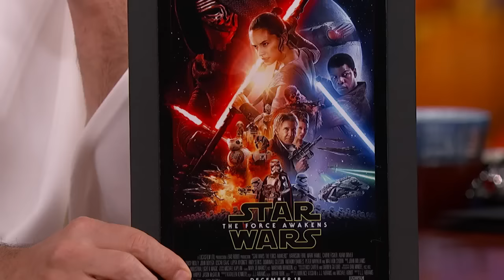Harrison Ford Talks About "Star Wars: The Force Awakens” in a Hotdog Costume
Harrison shares his thoughts on "Star Wars:The Force Awakens" and talks about working with directors George Lucas and J.J. Abrams.